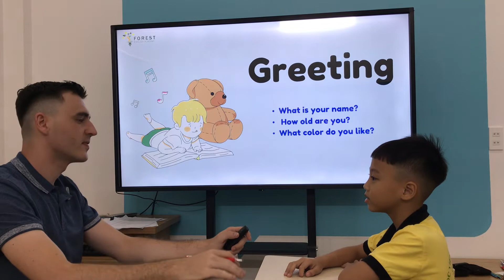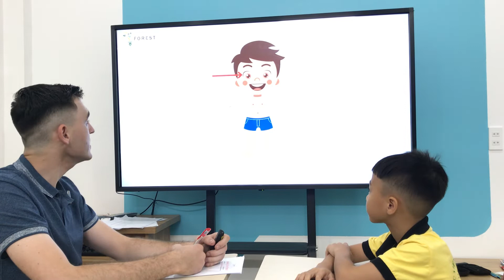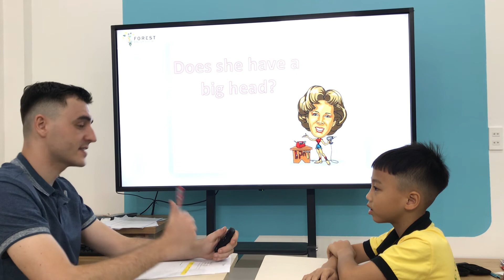Bin - Big English 1 - Check point 1-3